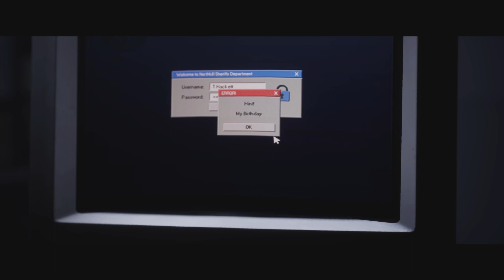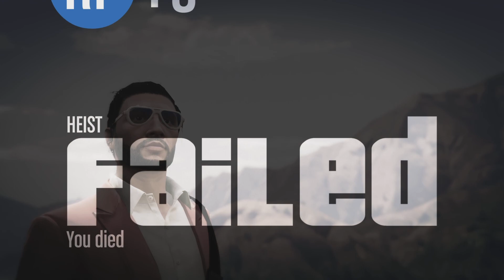FUNNY MOMENTS WITH THE SQUAD (PS5)